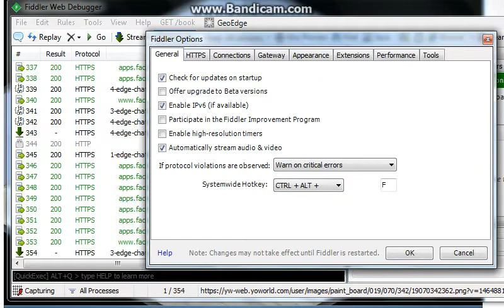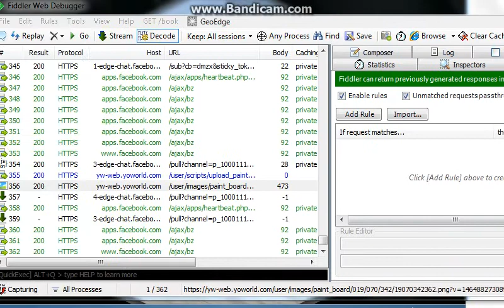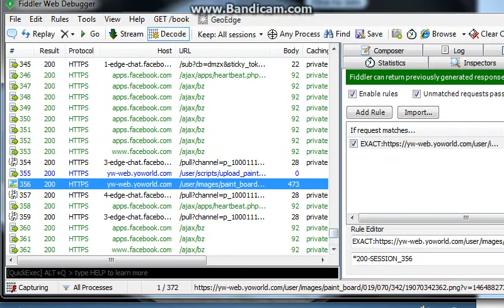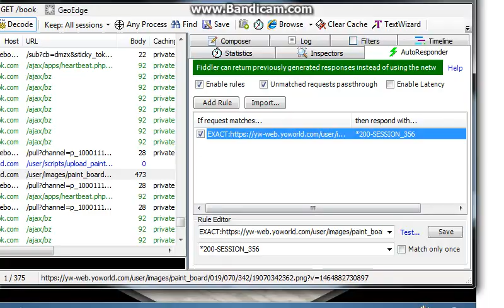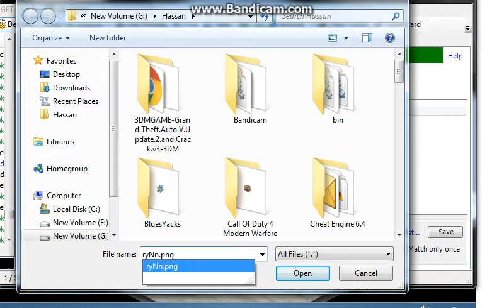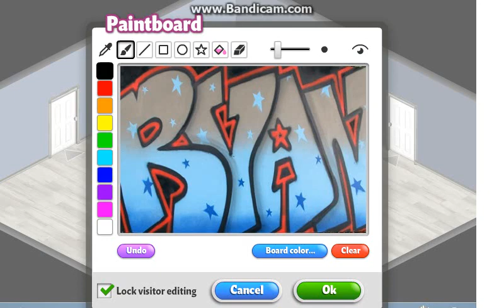How To Do Art On YoWorld Whiteboard! 2016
IMAGE SIZE SHOULD BE 390x260 NOT 360x260